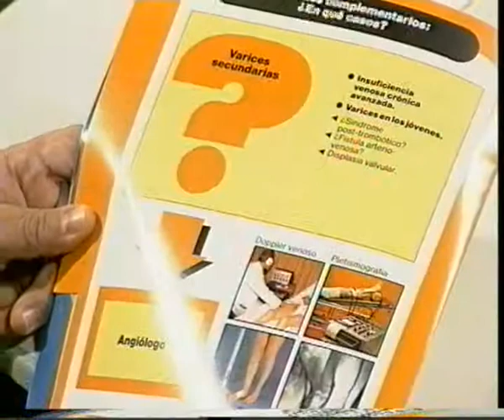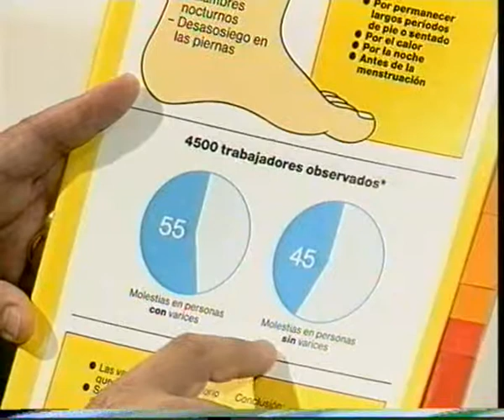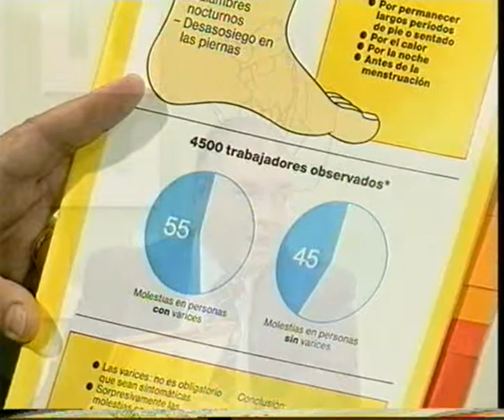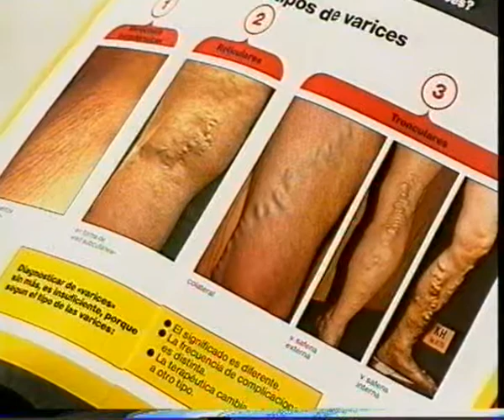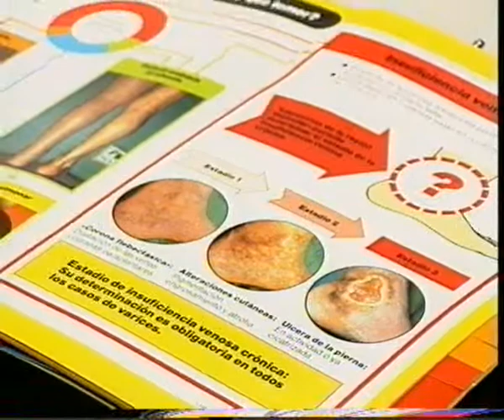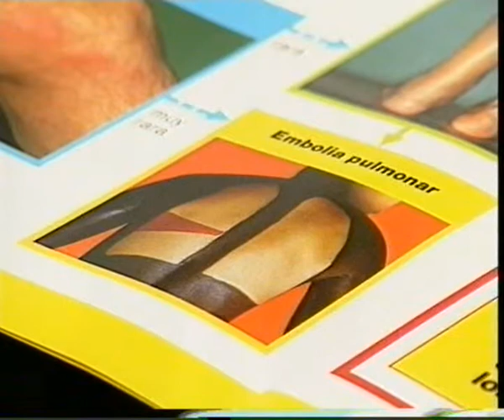CLAUDIO MARQUEZ Y LA ANGIOLOGÍA CON EL DR. MAZZURCO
Programa "Televida con Salud" Ciclo 1998
Conducción Claudio Márquez
Invitado Dr. Hector Mazzurco
Tema Angiología y cirugía vascular periférica